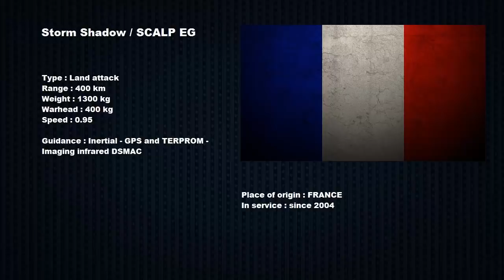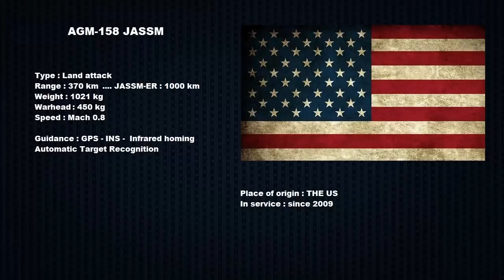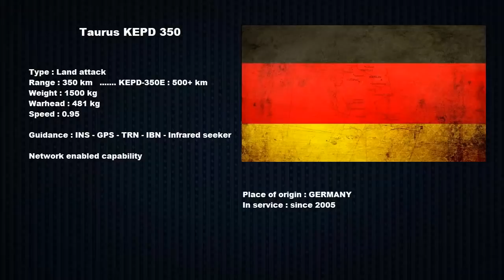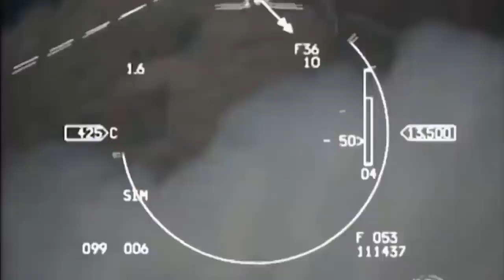The Best Cruise Missiles in the WORLD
Top 5 Subsonic Air launched Cruise Missiles in the World

SOM Cruise Missile  TURKEY
KEPD-350 Cruise Missile GERMANY
AGM-158 JASSM Cruise Missile THE US
RADUGA KH-101 Cruise Missile RUSSIA
STORM SHADOW Cruise Missile FRANCE